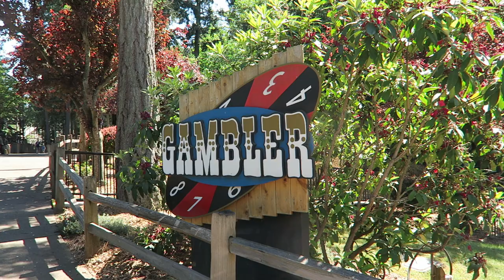Wild Waves Theme Park Off-Ride Footage, Washington Amusement & Water Park | Non-Copyright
Wild Waves Theme Park is the premier amusement and water park in the Seattle metro area.  Located in Federal Way, this park is currently owned by Premier Parks, but for a short stint it was owned by Six Flags.

0:00- Parking Lot
0:14- Park Entrance
0:26- Park Overview
1:51- Soaring Eagle Zip Line (Zipline)
2:28- Hang Glider (Zamperla Kite Flyer)
2:52- Brain Drain (S&S Double Shot)
3:55- Ring of Fire Removed (Larson Super Loop)
4:05- Antique Carousel (PTC Merry-Go-Round)
4:19- Disk'o Flashback (Zamperla Disko)
4:49- Kang-A-Bounce (Zamperla Jump Around)
5:22- Fountain
5:26- Ferris Wheel (Eli Bridge Observation Wheel)
5:50- Kiddie Boats (Herschell Boat Ride)
6:02- Coastal Clipper (Zamperla Rockin' Tug)
6:17- Timber Axe (Zamperla Hawk)
7:01- Lumberjack Falls (Intamin Shoot the Chutes)
8:42- Klondike Gold Rusher (Zamperla Wild Mouse)
10:20- Frog Hopper (S&S Kiddie Drop Tower)
10:30- Kiddie Coaster (Zamperla Powered Coaster)
10:45- Sledding Ride Removed
10:55- Old West Territory
11:21- Wagon Train (Crazy Bus)
11:26- Gambler (Chance Trabant)
11:39- Dodg'ems Bumper Cars (Soli Dodgem)
12:13- Red Baron (Herschell Kiddie Planes)
12:25- Enchanted Railway (Kiddie Train)
12:58- Scrambler (Eli Bridge)
13:15- Pirate Ship (Morgan Swinging Ship)
13:57- Timberhawk: Ride of Prey (S&S Wood Coaster)
17:03- Wild Thing (Arrow Looping Coaster)
18:24- Midway Games
18:35- Food
18:45- Wave Pool
18:58- Raging River (Tube Slide)
19:18- Activity Pool
19:38- Pacific Plunge (Tube Slides)
19:58- Riptide (ProSlide Tube Bowl Slide)
20:07- Zooma Falls (Family Raft Slide)
20:28- Konga Lazy River
20:43- Konga Slides (Tube Slides)
21:03- Hook's Lagoon (Water Play Area)